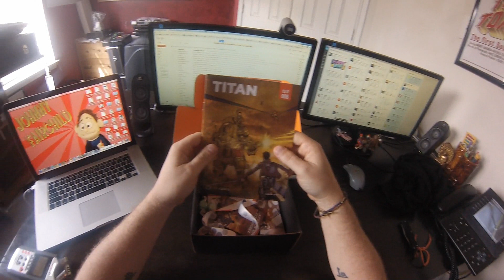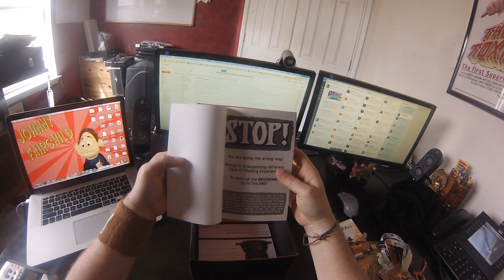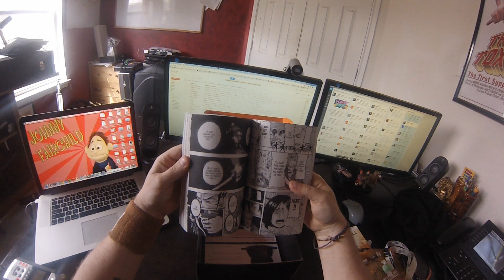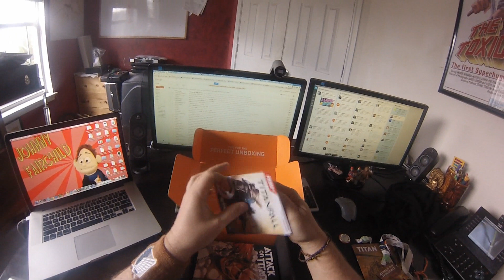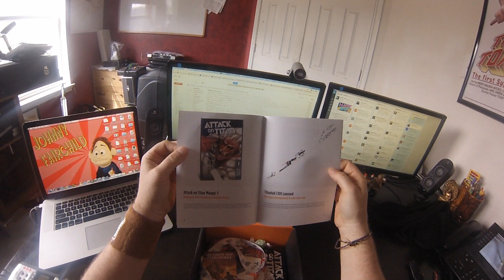LOOT CRATE UNBOXING - March 2014 - Attack on TitanFall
Join the looter army and get your own LOOT CRATE NOW!